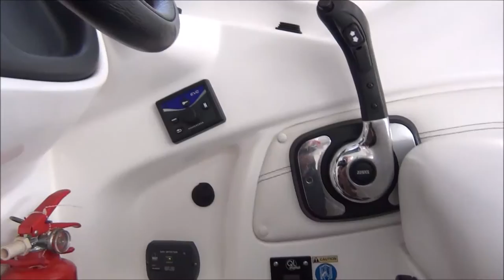2010 Whittley CR 2800 (Cruiser 2800) + Volvo 5.7L V8 300hp - For Sale at Northside Marine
***SOLD - NO LONGER AVAILABLE***

2010 Whittley Cruiser 2800 + Volvo 5.7L V8 300hp Petrol Sterndrive (471hrs) + Mackay Alloy Trailer - Sensational Buy!!!

The CR 2800 is the ultimate trailerable cruiser and sits at the top of a class of its own. With its 9m high-performance hull, raked windscreen and hardtop with standard electric sunroof, the CR 2800 doesn’t so much announce your arrival as parade you down the ramp to the bat of a 10-piece orchestra with a show choir and marching band. This boat really sets the pace. Computer designed for exceptional comfort, space, perfomance and grace, we’ve rewritten the book on what defines a compact luxury cruiser and the CR 2800 competes for attention with much larger moored craft. Chic contemporary colour schemes accentuate the bold European-influenced lines, while innovative use of space and light creates a comfortable environment for family and guests. This boat is in great condition and has an extensive array of options fitted (please see below for the comprehensive list). It is powered by a Volvo 5.7L V8 300hp Petrol Sterndrive with extensive service records. This package has a new replacement price of over $230,000, so is an exceptional buy at $129,000. This is an overall very tidy rig that will not last long in the yard, before someone snaps it up, so for further information on this boat, contact us today we are happy to help.

SPECIFICATIONS:
* Length: 9.00m (29.54ft - overall length)
* Length: 7.50m (24.62ft - hull length)
* Beam: 2.50m
* Deadrise: 19o
* Fuel Capacity: 280L
* Water Capacity: 100L
* Dry Weight BMT (Sterndrive): 3400kg (APPROX & MIN.)
* Standard Engine: Volvo 5.7L V8 300hp Petrol Sterndrive
* Trailer: Mackay AL7000 (ALLOY)

OPTIONS/UPGRADES FITTED:
* Volvo Engine NMEA Data Connection
* 280L Fuel Tank Upgrade
* Block Outs - Front Cabin
* Block Outs - Hardtop Middle Cockpit Area
* Block Outs - Cockpit Rear Clears
* Fly Screen - Front Hatch
* Fly Screen - Rear
* Front Hatch Internal Blockout Cover
* Slide Out Sun Awning (Roof Rack)
* BBQ & Mount
* Deluxe Bow Ladder
* Fender Baskets
* Marlin Board Carpet
* Deluxe Full Length Rear Railing (incl. U-Bar)
* Bait Board with 2 Rod Holders
* Trim Tab Indicator Lights
* Horn
* Partially Smooth Waters Safety Gear Kit
* Electric Marine Toilet & Holding Tank
* Oscillating 12V Cabin Fan
* 12V Outlet - Dashboard
* 12V Outlet - Front Cabin
* 12V Outlet - Behind Passenger Seat
* Battery - 4 Battery System
* VHF Radio Upgrade (in lieu of 27mHz)
* Additional Solar Panel
* LCD Screen with DVD Player and Speaker Setup
* Rear S/S Canopy
* Gas Detector
* Remote Control Spotlight
* Lowrance HDS-7 Combo
* Lowrance HDS-8 Combo
* Fusion MS-CD600 Stereo
* Camping Covers
* Trailer Spare Wheel
* Trailer has Tool Box Attached for Storage
WARRANTY:

PRICING:
SOLD

ROD - BRISBANE USED BOAT SALES
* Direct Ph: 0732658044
* Add: Northside Marine - 2294 Sandgate Road, Boondall, QLD, 4034.
* Opening Hours: Mon-Fri: 8.30am to 5pm; Sat: 8.30am to 4pm; Sun: By Appointment.

Listing Reference - C001829.